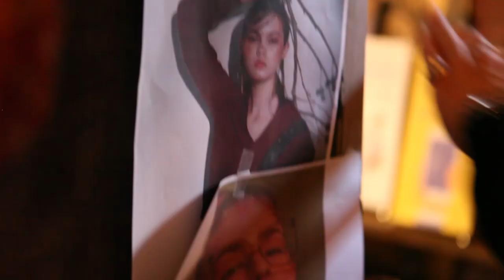CARVEN Eyewear 2018 Making Film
Model : Bastian, Nasti, L.I
Agency : Platinum Management
Crew : Irene Ju (photographer) Dina Park (Video)